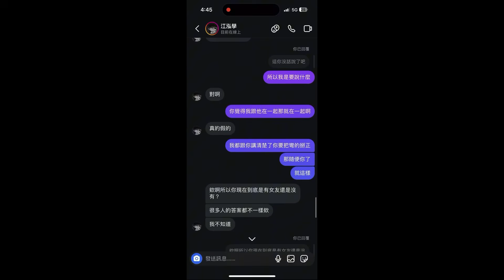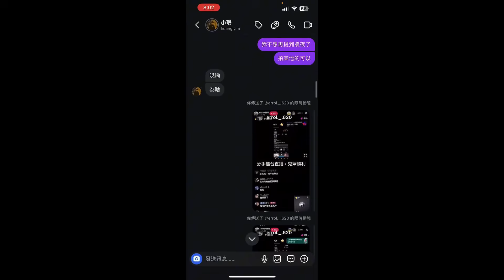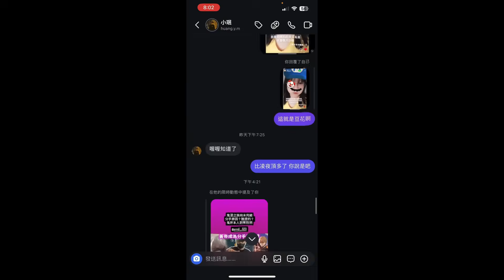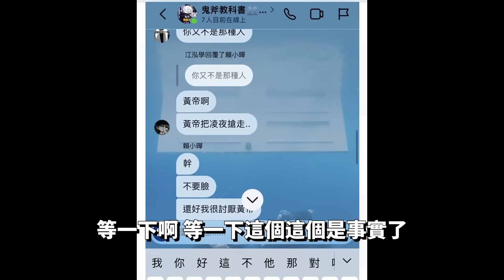【Qi黃帝】三人通話錄音檔外流 最真實的內容 凌夜鬼斧分手真相在這裡 真相公道伯帶你揭開隱藏在流量背後的真相 || 黃帝の日常頻道➤@user-cl3bh6mo1z